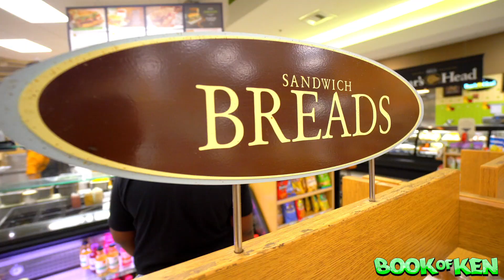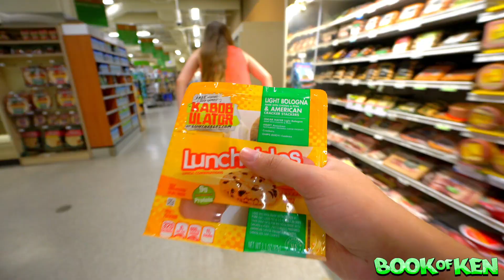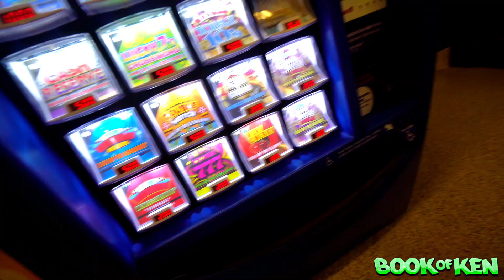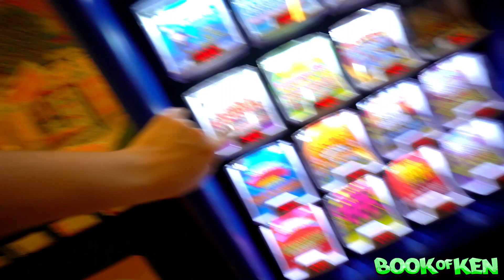SHE'S NOT WIFEY MATERIAL.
► Get the COOLEST Merch in the Game!

Check out yesterday’s vlog : REPLYING TO MY GIRLFRIEND'S INSTAGRAM DMs! **GONE WRONG**